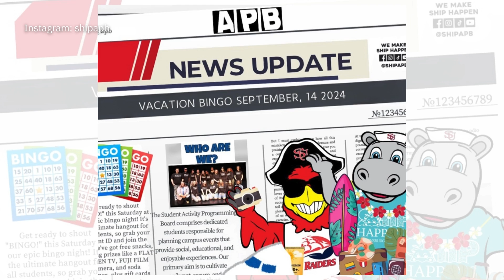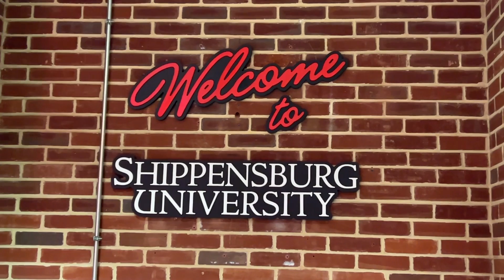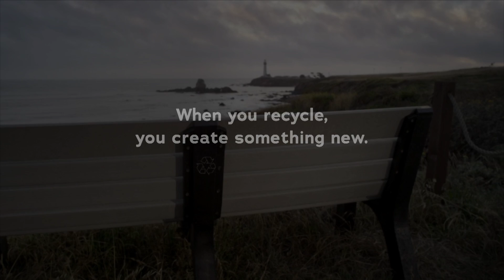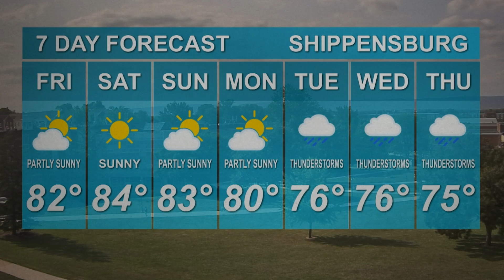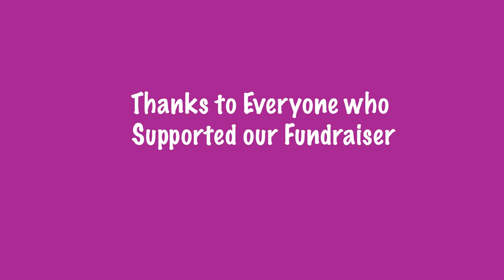SUTV Broadcast 9/12/24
Welcome back to SUTV! Tonight on the SUTV broadcast, we will discuss the debate between former President Trump and current Vice President Kamala Harris, the weather for next week, a look at performances coming to the Luhr’s Center, and much more!